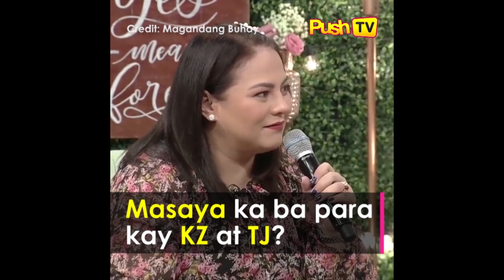ALAMIN: Wedding plans nina KZ Tandingan at TJ Monterde | Push TV